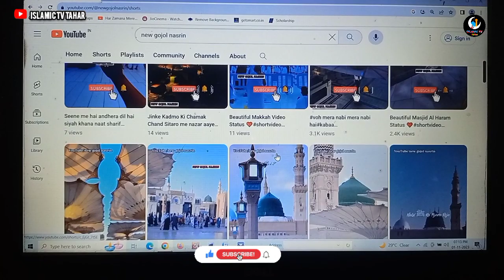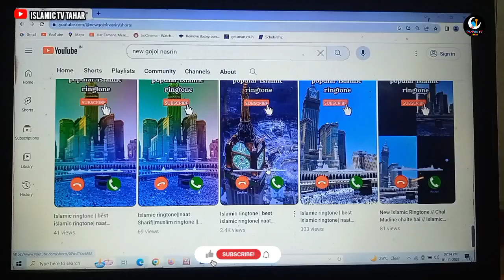Milad Raza Qadri | Mustafa ﷺ Ka Gharana Salamat Rahe | Islamic tv tahar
youtube search,

chaand taare,
ey hasnain ke nana,
milad raza qadri naats,
naat sharif,
mustafa ka gharana,
milad raza qadri falak ke nazaro full naat,
milad raza qadri 2020,
milad raza qadri nasheeds,
milad raza qadri new naat,
milad raza qadri all naat,
 milad raza qadri status,
 ey hasnain ke nana ringtone,
mustafa ka gharana salamat rahe naat,
milad raza qadri new naat dj,
 milad raza qadri ya nabi ya nabi full, naat sharif video mein

md_hujaifa
r_gojol
gojol_imran
gojol_down
ghazal
isika_sultanar_gojol
এমডি_ইমরানের_গজল
আবুল কালামের বিখ্যাত গজল
আবুল কালাম গজল
হুজাইফা আবুল কালাম গজল
গজল
bhalo_bhalo_gojol
imran_gojol_bangla
abul_kalam_gojol
budhi_maa_gojol
gazal
hujaifa_gojol
huzaifa_gojol
md_imran_official
dj_gojol
imran_gojol
md_imran_gojol
gojol
১২_রবিউল_আওয়াল_এলো
modinar_bulbul_silpi
modina_owala
allah_paker_dhoni
allah_mohan
london_paris_wahington
tune_uploaded
ahalan_sahalan
probhu_tumi_bolecho_rasul_debe_na
জাহেলিয়াত_যুগের_ঘটনা
imran_ghazal
ইমরানের_গজল
md_imran_ghazal md_imraner_treanding_gojol
md_view
md_imran_hussain
md_imran_hussain_gojol
gojol
farina_khatun_gojol
ajmira_parveen_gojol
ishika_sultana_gojol
anisha_sultana_gojol
bangladesh
md_imran
bangla_gojol
gojol_imran
md_abdul_kalam
movie_divas_gojol
sk_habib_gojol
udaipur_gojol
vijaypal_gojol
abul_kalam_gojol
md_hujaifar_gojol
md_abul_kalam_azad
md_abul_kalam_gojol
md_habib_gojol
md_imran_gojol
md_huzaifa_gojol_2023
md_huzaifa_bangla_gojol
md_huzaifa_abul_kalam_gojol
md_raihan_gojol
gojol_2023
gojol_allah
gojol_huzaifa
gojol_then
hujaifar_gojol_new_2023
এমডি_হুজাইফার_গজল
abbas_siddiq_gojol
junaid_siddiqui_naat
kasem_siddiq_gojol
furura_sharif_jindabad
omor_siddiq_gojol
meherab_siddiq_gojol
sanaullah_siddiq_gojol
dorbarshorif_gojol
mahfujullah_gojol
jindabad
abbas_bhaijan_jindabad
furfura_silsila_jindabad
ahale_sunnatul_jamat_jindabad
abdul_kayum_saheb
abdul_matin_saheb
rojob_ali_saheb
sahanawaj_gojol
সে_ছিল_ওই_আরশ_পাকের_হয়ে_মিমের_ফুল
নবী_দিবসের_গজল
হুজাইফা_আবুল_কালামের_গজল
gojol
md_huzaifa_gojol
huzaifa_gojol_md_huzaifa_ghazal
abul_kalam_gojol
abul_kalam_huzaifa_gojol
huzaifa_notun_gojol
md_huzaifa_official
হুজাইফার_গজল
huzaifa_abul_kalam_gojol
huzaifa_ghazal
huzaifa_official
live_gojol
imraner_gojol
new_superhit_imran_gojol
নতুন_সুপারহিট_গজল
gojol_imran
ইমরান_সাহেব
alamin_gazi_gojol
huzaifa_abul_kalam_azad
nabi_divas_gojol
md_Azharuddin_gojol
bangla_gojol
nobi_dibos_gojol
gojol_bangla_gojol
hindi_gojol_islamic
md_huzaifa
imraner_gojol
farina_khatun_gojol
sk_habib_gojol
ইমরানের_নতুন_গজল gojol md_imran_gojol
hujaifar_gojol
huzaifa new gojol
md imran new gojol
md imran
md imran gojol
এম ডি ইমরানের ঘটনা মূলক গজল
এম ডি ইমরানের নতুন নতুন গজল
imran gojol
md imran
md imran gojol
এম ডি ইমরানের ভালো ভালো গজল
md imran gojol 2023
2023 md imran gojol
2023 md imran gojol